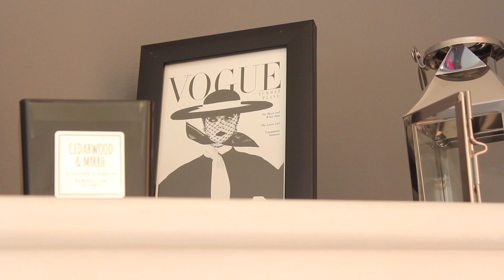Back to Portsmouth & Edinburgh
This week, I'm travelling to the South of England and the Port City of Portsmouth. Of course, no trip to the UK would be complete without visiting Edinburgh, Scotland. I visit my favourite place in the City, The Water of Leith. I take in Stockbridge and Princes Street Gardens!